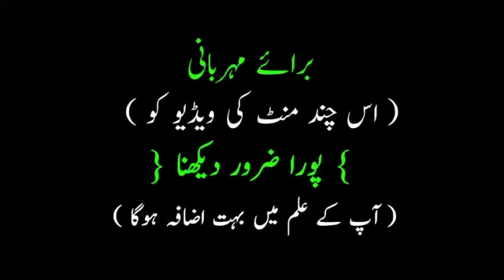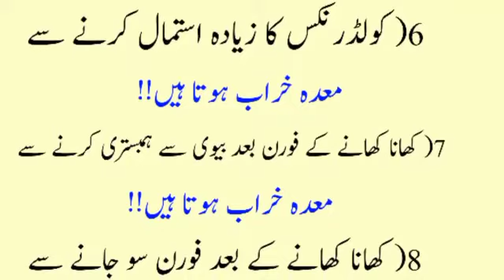Aaj ki Achi Baat || معدہ خراب ہونے کی اہم وجوہات || Health tips | Best Alfaz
Aaj ki Achi Baat || معدہ خراب ہونے کی  اہم وجوہات  || Health tips

. . . . . . . .  Disclaimer Under Section 107 of the Copyright Act 1976 allowance is made for "fair use" for purposes such as criticism, comment, news reporting, teaching, scholarship, and research Fair use is a use permitted by copyright statute that might otherwise be infringing Non-profit, educational or personal use tips the balance in favor of fair use Some photos in the video are downloaded from Google Image. Thank You .